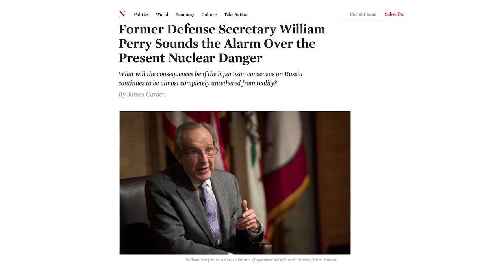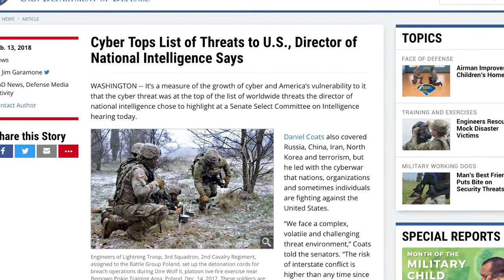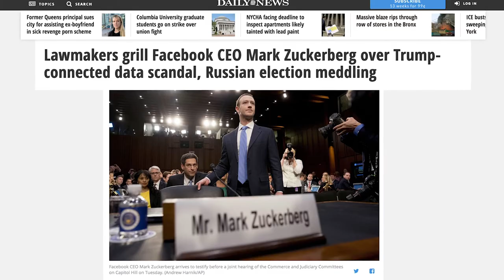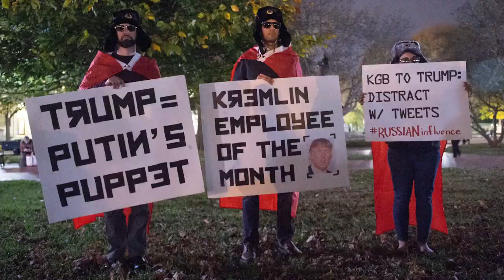U.S.-Russia Relations, Explained: Quest for Stability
Cyber disruptions. Military conflicts. Geopolitical instability. Economic sanctions. Even the threat of nuclear annihilation. How did we get here? Today the increasingly fraught U.S.-Russia relationship has entered a dangerous era of confrontation. Tapping a distinguished roster of policymakers, experts, and scholars from “both sides,” U.S.-Russia Relations: Quest for Stability presents a deep-dive into the historic complexities and current conundrums of one of the world’s most important bilateral relationships.